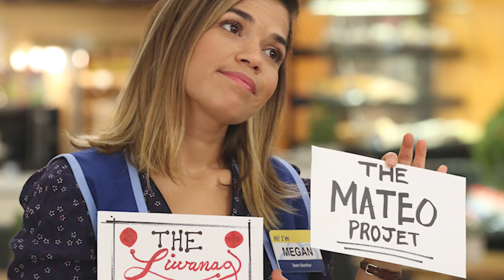Live with Lauren Ash: America Ferrera - Superstore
Superstore's Lauren Ash (Dina) chats live with America Ferrera (Amy) to quiz her on Superstore trivia, talk about her favorite Amy and Dina moments, answer questions from fans and more.